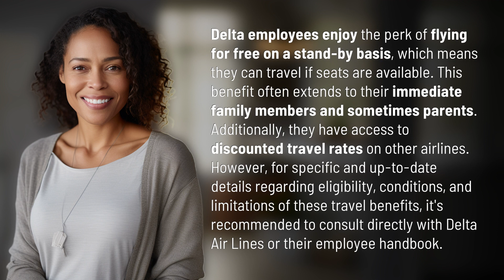Do Delta employees fly for free?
Flying Free: Delta Employee Travel Perks Explained 👉 Delta Travel Perks 👉 Learn about the exciting travel benefits Delta employees enjoy, including flying for free on a stand-by basis and discounted rates on other airlines. Find out more about eligibility and conditions by consulting Delta Air Lines directly.

Laura S. Harris (2024, March 3.) Do Delta employees fly for free?
    🌐 AskAbout.video